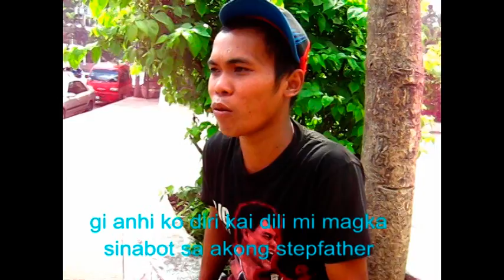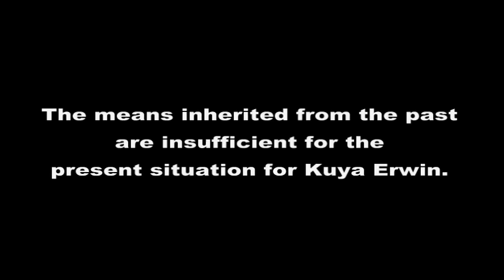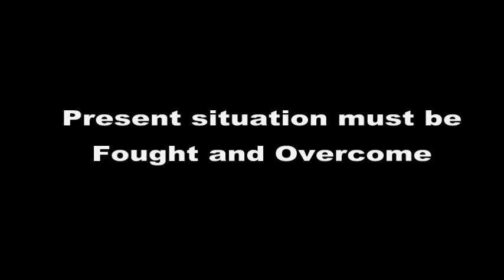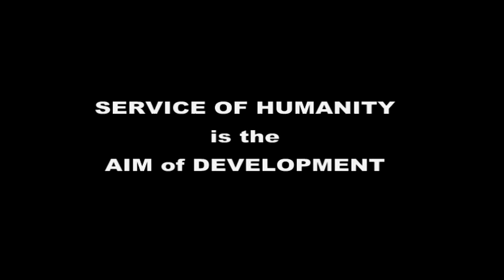Development is PEACE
RS 55 Short Documentary Film. Populorum Progressio (on the development of people)
Development is the new name for peace. Individual initiative are not enough. Programs are necessary. Service is the Aim for humanity. Students from Xavier University-Ateneo de Cagayan and Liceo de cagayan offers Free Street Tutorial at Magsaysay Park, Divisoria. Join and be part of the change.